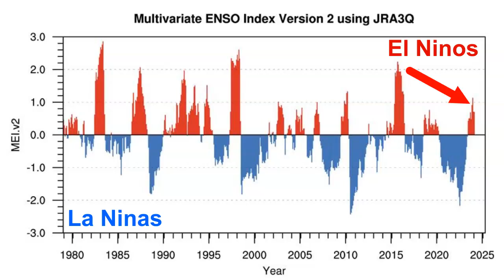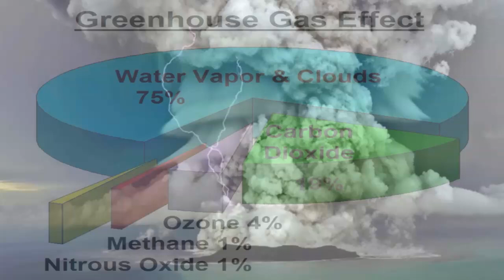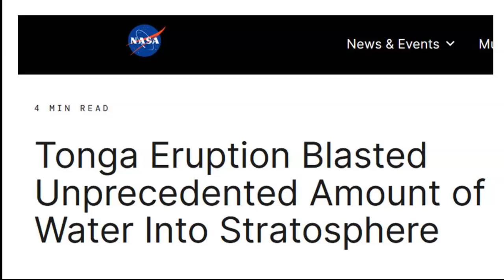Tonga And Global Warming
The unprecedented submarine volcano, Tonga, is creating unprecedented global warming.